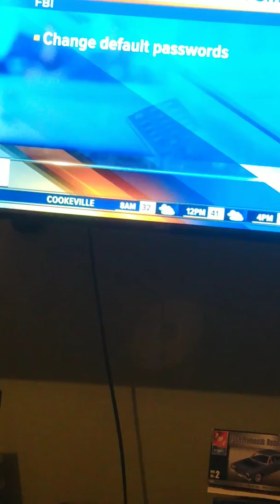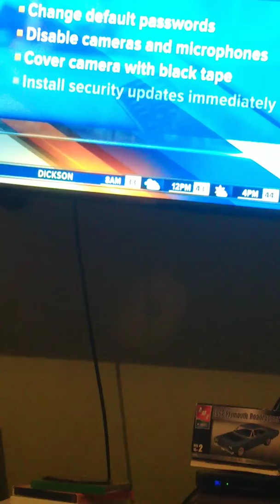December 3, 2019